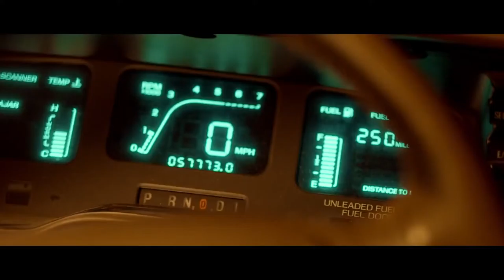Uberhorror Rideshare Horror Short Film Darren Lebrecht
It is always good to have an awareness of who you ride!